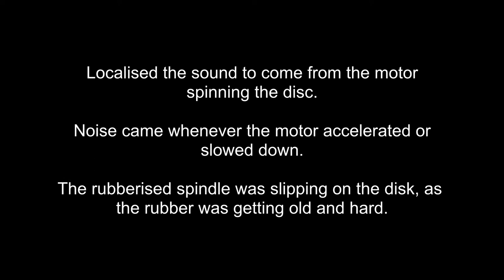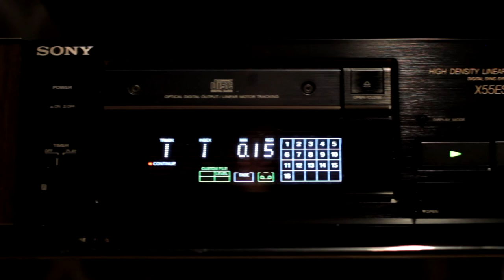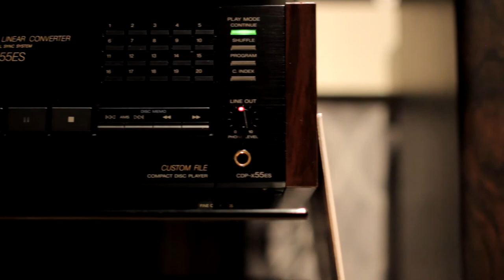SONY ES Noisy cd player repair DIY. SONY CDP-X55ES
SONY ES cd player makes noise when disc accelerates or slows down. Repair video.